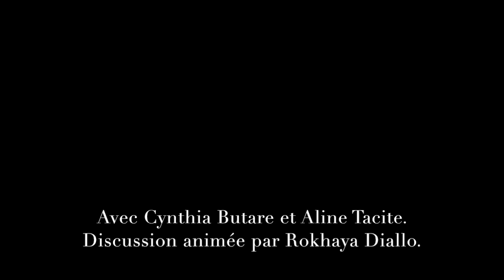RokMyWorld : Femmes noires et cheveux crépus : pourquoi tant de haine?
La journaliste, auteure et réalisatrice Rokhaya Diallo, connue pour ses engagements en faveur de l’égalité, anime au CENTQUATRE-PARIS une rencontre mensuelle autour d’un film. La projection de KICKIN’ IT WITH THE KINKS, un documentaire de Cynthia Butare a été suivie d'une discussion avec la réalisatrice et Aline Tacite (fondatrice de l'association Boucles d'Ébène).